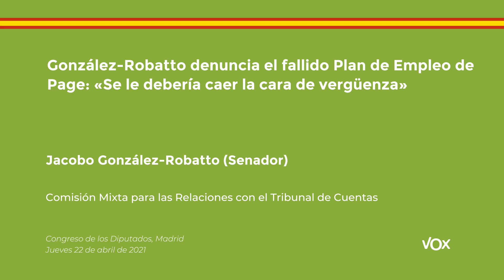González-Robatto denuncia el Plan de Empleo de Page: «Se le debería caer la cara de vergüenza»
El senador de VOX Jacobo González-Robatto ha participado esta tarde en la  Comisión Mixta para las Relaciones con el Tribunal de Cuentas, donde se ha referido a las conclusiones del informe del Tribunal sobre la puesta en marcha y ejecución del Plan de Empleo en Castilla la Mancha.